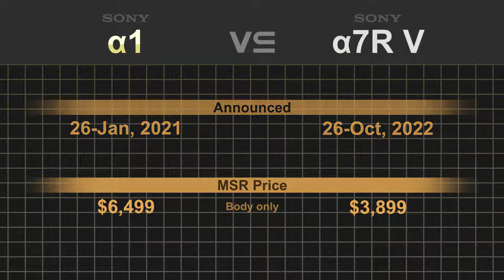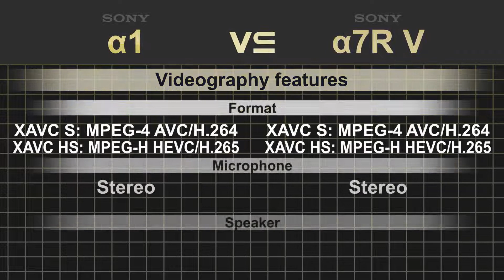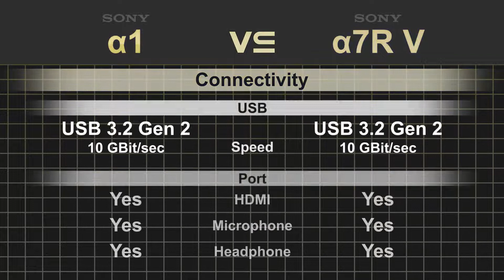Sony alpha a1 vs Sony alpha a7R V